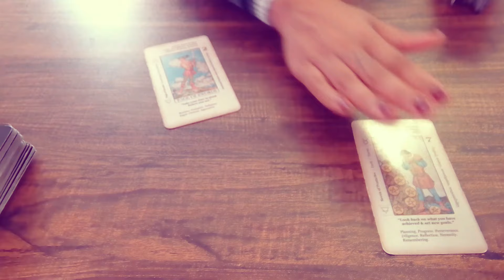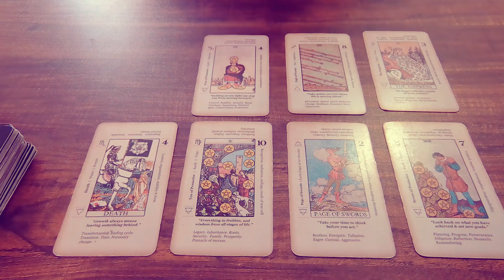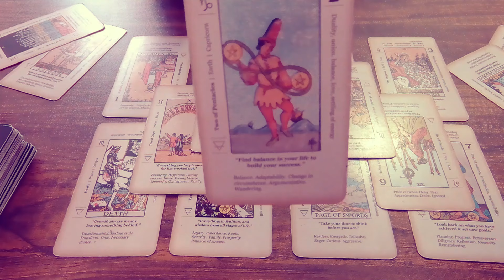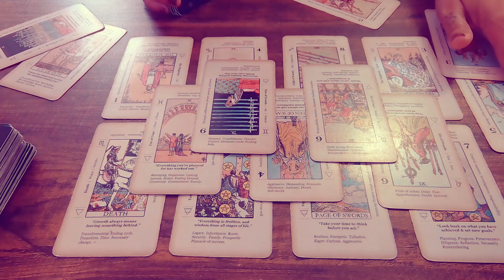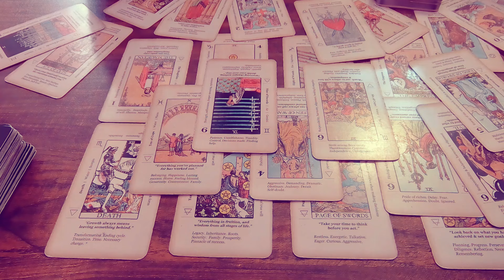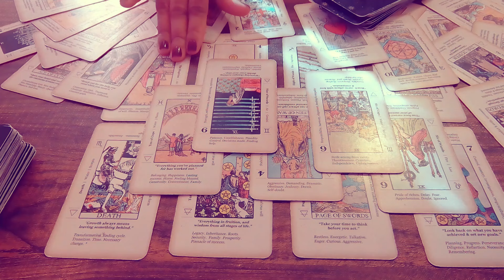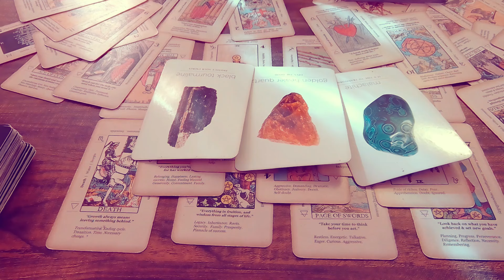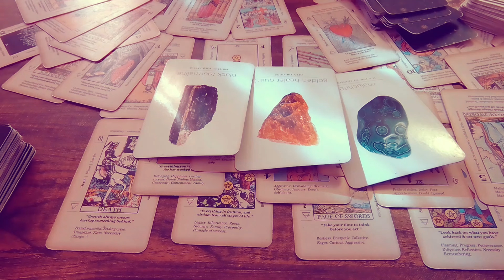KARMIC HAS BEEN HOOKING UP WITH HIS BROTHER THE WHOLE TIME